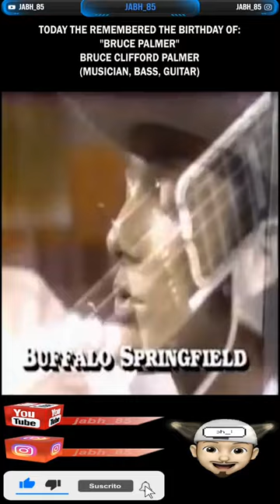"BRUCE PALMER" (BIRTH) - SEPTEMBER 09, 1946 - today he would be 76 years of life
TODAY HE WOULD BE 76 YEARS OF LIFE
ARTIST: "BRUCE PALMER" BRUCE CLIFFORD PALMER (MUSICIAN, BASS, GUITAR)
CITY OF BIRTH: LIVERPOOL, NOVA SCOTIA, CANADA
ORCHESTRA & BANDS:
ROBBIE LANE & THE DISCIPLES,  JACK LONDON & THE SPARROWS,  THE MYNAH BIRDS, BUFFALO SPRINGFIELD,  CROSBY, STILLS, NASH & YOUNG, LUKE & THE APOSTLES,  SOLO (1971), TORONTO VILLAGE, NEIL YOUNG TRANS BAND.